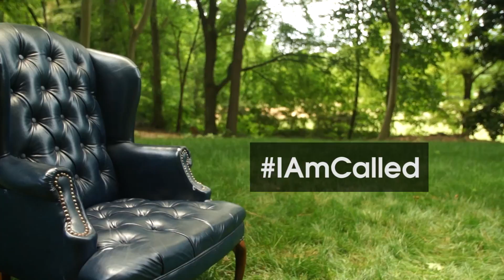Amy Lambert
Amy Lambert is a student at Pfeiffer University.  She is exploring and discerning a call into ministry.

This video is produced by the Call and Vocation Team of the Western North Carolina Conference.  For more information on how we are cultivating a cultural of call within our conference Follow us on all Social Media at “Is God Calling Me”.